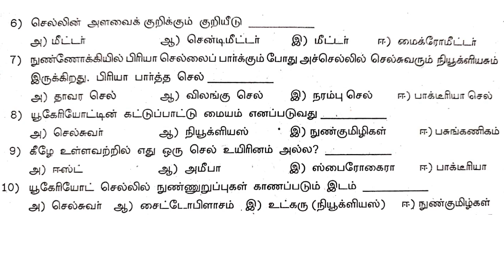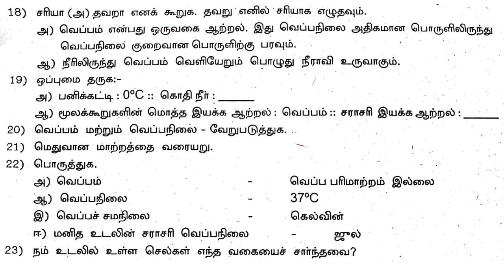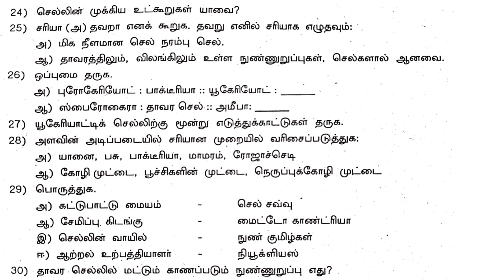6th Science Second Mid Term Test question paper வகுப்பு 6 அறிவியல் இரண்டாம் இடைபருவ தேர்வு வினாதாள்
6th Science Second Mid Term Test question paper வகுப்பு 6 அறிவியல்  இரண்டாம் இடைபருவ தேர்வு வினாதாள்